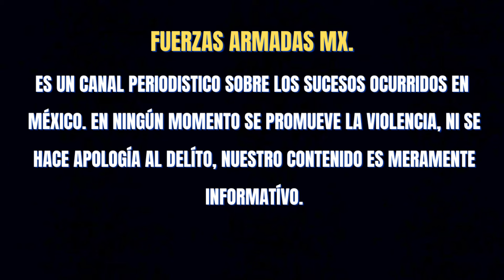SICARIOS ATACARON CON DRONES A SOLDADOS EN ENFRENTAMIENTO EN ZAMORA, MICHOACÁN 🌎🇲🇽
Sicarios atacaron con drones a soldados en zamora michoacan.